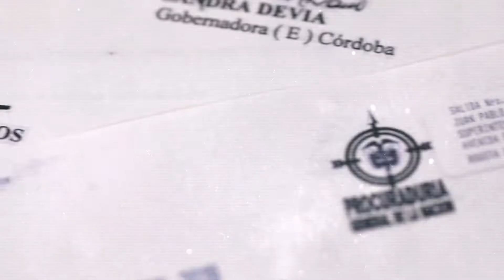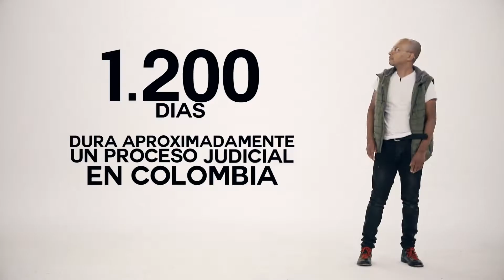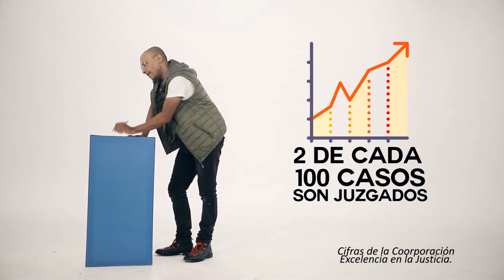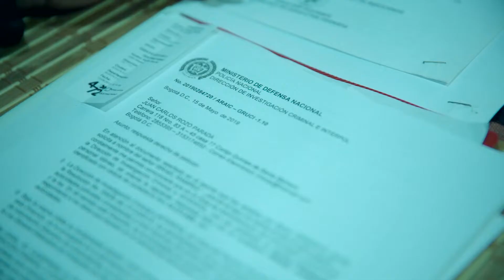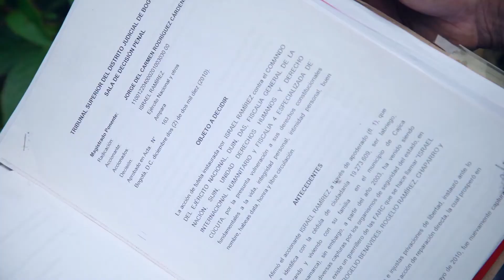Procuraduría Ciudadana: Reforma a la Justicia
En este capítulo de Procuraduría Ciudadana contamos la historia de Israel Ramírez, detenido varias veces por las autoridades, porque lo confunden con un delincuente. Su caso nos impulsa el diálogo sobre la necesidad de reformar la justicia para evitar injusticias; para eso viajamos a los territorios a escuchar las necesidades de la gente de a pie, y sumarlas al criterio de expertos en el tema judicial. Porque con esta Procuraduría, todos tenemos que ver.

Para conocer más sobre Canal Institucional te invitamos a ingresar a canalinstitucional.tv.